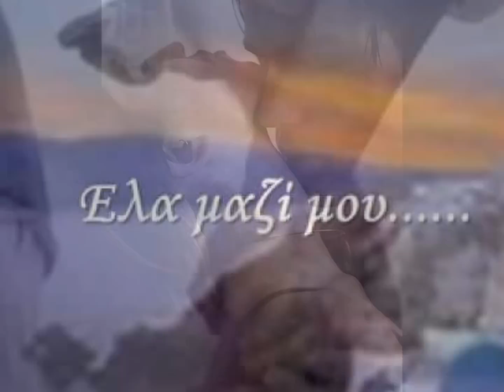ΠΛΑΤΣΙΚΑΣ-ΖΟΥΓΑΝΕΛΗ-Θελω ακομα μια βολτα!!!!!. (HD) .♫.♫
Φίλιππος Πλιάτσικας
OMNIA 2007

Lyrics:
ΘΕΛΩ ΑΚΟΜΑ ΜΙΑ ΒΟΛΤΑ

Θέλω ακόμα μια βόλτα
έχουμε ζήσει τόσα μαζί
στου αιγαίου το γλυκό θαλασσί

Στης ζωής μας το μεγάλο γιατί
να κάνουμε μαζί

Θέλω ακόμα μια στροφή
να χορέψουμε μαζί
θέλω ακόμα έναν καφέ
στο ξημέρωμα στο μπλε

να φεύγω μόνη να γυρνάμε μαζί

στα μεγάλα μας γιατί.
 .Αποποίηση: Το βιντεο δεν προοριζεται για παραβίαση πνευματικών δικαιωμάτων . Το ακουστικό περιεχόμενο δεν ανήκει σε εμένα δεν κανω κέρδος από αυτό το βίντεο, δεν είμαι κύριος πνευματικων δικαιώματων των φωτογραφιών, είναι από το διαδίκτυο. Αυτό είναι καθαρά για Διασκέδαση...Αποποίηση: Δεν έχω στην ιδιοκτησία μου τα δικαιώματα του τραγουδιού ή των εικόνων/βίντεο.